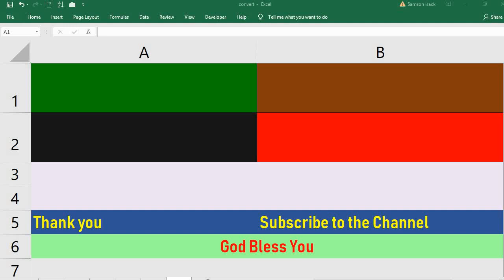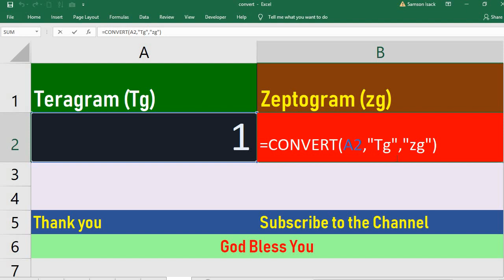Convert Teragram to Zeptogram